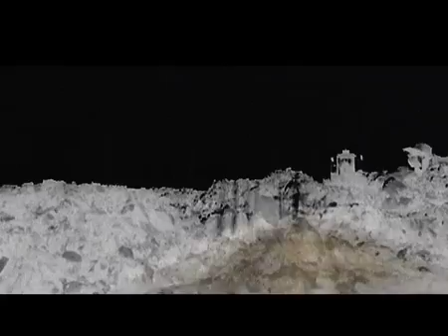Else Rust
Screened at:  National Museum of Australia, This Is Not Art Festival, Straight Out of Brisbane, Nextwave Festival, Thredbo International Film Festival, 7th Seoul Fringe Festival South Korea, Gwangju Biennale South Korea.